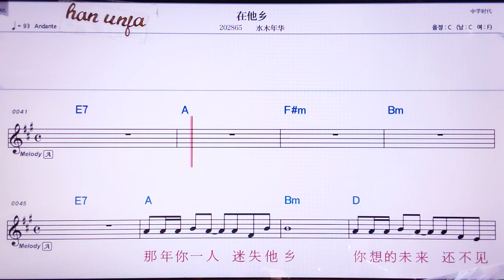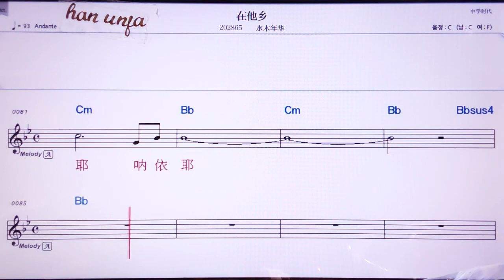💖짜이타씨양/수이무니앤화 👍MR,노래방, 악보, 코드,Karaoke With Sheet Music